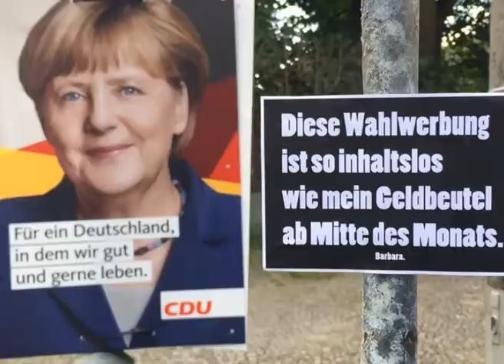Merkel kann gerne in mein Kabinett als Vizekanzler eintreten